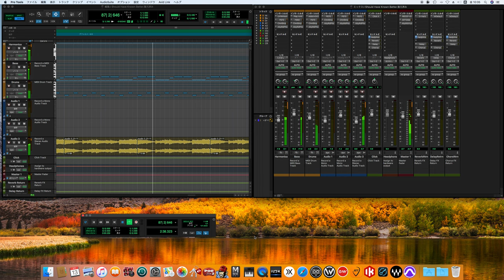I Should Have Known Better / The Beatles songs cover -off vocal ver.- (for fab four mania)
※WAVES Abbey Road Collection(ビートルズがレコーディングで使用していた 有名なスタジオ、このスタジオのレコーディングで使用していたレコーディング機材をシミュレーションしたソフト！)を使いより本物に近づけました。
※We used the WAVES Abbey Road Collection (a software that simulates the recording equipment used in the famous studio where The Beatles recorded!) to make it even closer to the real thing.
※元EMIエンジニア、ケンスコット氏がインタビューで「ビートルズは口癖のようにREDD.51（当時。アビーロード第2スタジオに設置してあったミキシングコンソール）のEQの、ベース、トラブルはフルで！！」と言われていたので、それの添い、音を修正しました。
※Former EMI engineer Ken Scott said in an interview that "The Beatles had a catchphrase: The EQ, bass, and problems on the REDD.51 (the mixing console installed at Abbey Road Studio 2 at the time) were all at full volume!!" So we have made some adjustments to the sound in line with that.

ハード・デイズ・ナイト
ビートルズがやって来るヤァ!ヤァ!ヤァ!

John Lennon – vocals; acoustic, rhythm and lead guitars; harmonica; piano on "Things We Said Today"
Paul McCartney – vocals; bass guitar; piano on "When I Get Home"; cowbell on "You Can't Do That"
George Harrison – vocals; lead (six- and twelve-string) and acoustic guitars
Ringo Starr – drums, percussion
Additional personnel
George Martin – piano on "Tell Me Why", production, orchestrations of instrumentals for film and American LP
Rickenbacker 12-string